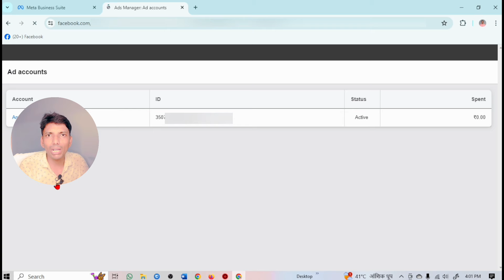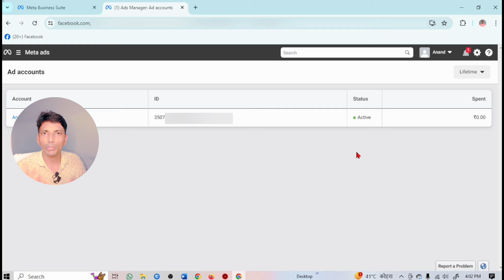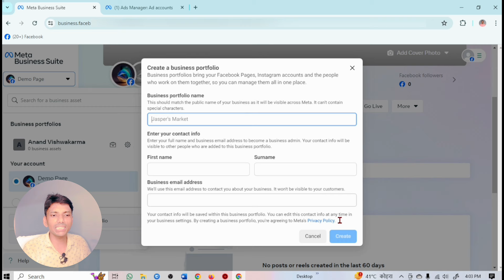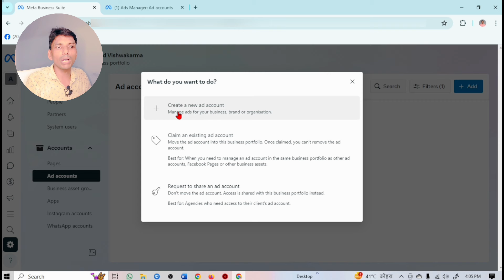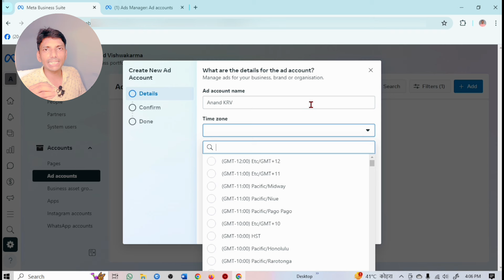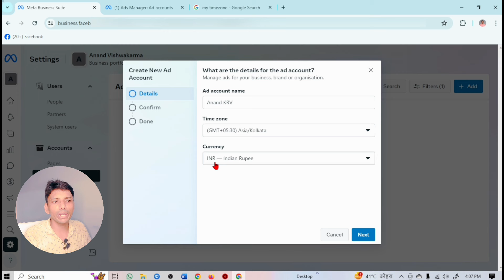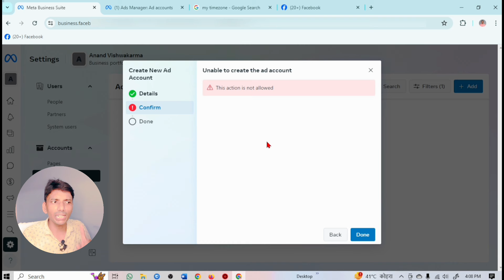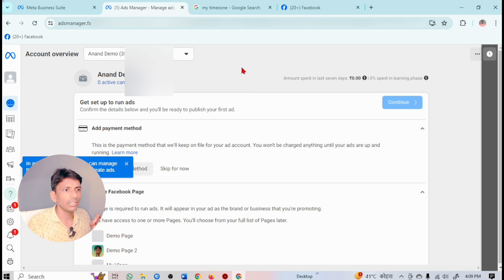How To Create Facebook Business Ad Account In 2024 | Should I Run Ads From Personal Ad Account ?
How To Create Facebook Ad Account | Facebook Ads For Beginners | Facebook Ads Strategy | Disabled ad

personal ad account vs business ad account
facebook ads manager
how to create ad account 2024
how to create facebook business ad account
facebook business suit vs facebook business manager
how to start facebook ads
facebook ads for indian ecommerce
facebook ads for lead generation
lead generation
coaching business
how to grow sales with facebook ads
facebook ad account
how to create business manager in facebook
shopify dropshipping
anand vishwakarma
facebook ad,ad